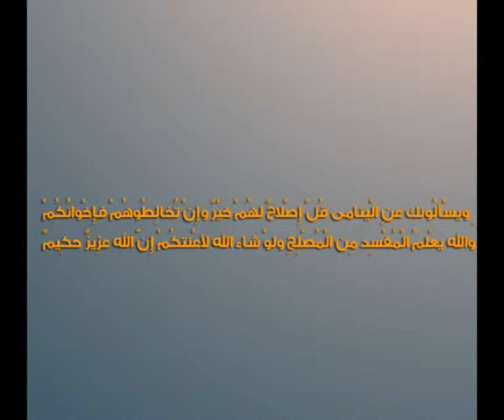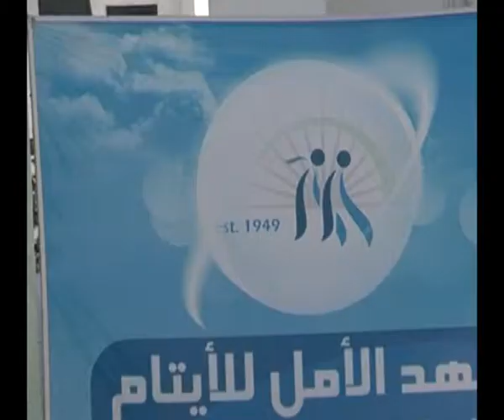فيلم بين الالم والامل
مشروع تخرج من اختصاص العلاقات العامة والإعلان في قسم الدراسات الانسانية بالكلية الجامعية عبارة عن فيلم
"معد الأمل للايتام"
إعداد الطلاب:
- زايد ياسين الدلو
- سائد أحمد أحمد
- سامر علاء الجاروشة
بإشراف: أ. لؤي محمد جودة